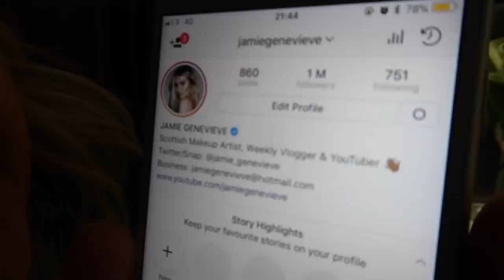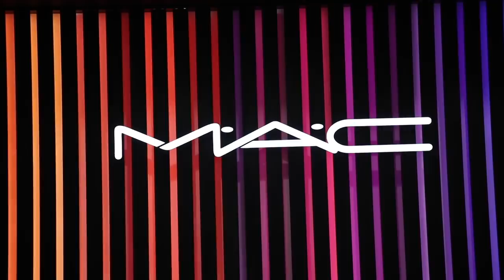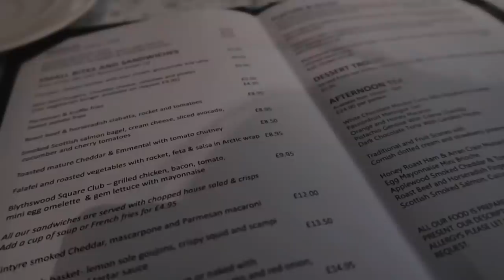VLOG WEEK 100 - THE REWIND | JAMIE GENEVIEVE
Hey guys! It's a special vlog this week to celebrate vlog week 100. Watching the final edit of this video made me so emotional, I'm just so grateful to each and every one of you and for the life that you have allowed us to live. Watching this made me realise just how lucky we are and what an amazing 100 weeks it's been. So thank you to all of you for tuning in to our vlogs, to the people who have been here since the beginning and to those of you who have just found us. We love you all. J, J & D x